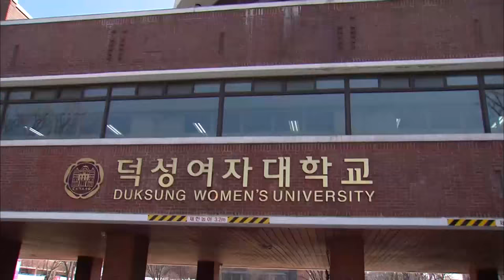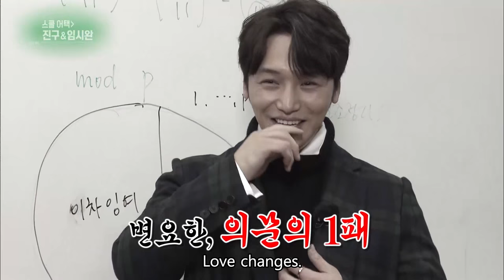School Attack with Jin Goo, Yim Siwan [Entertainment Weekly / 2017.03.20]